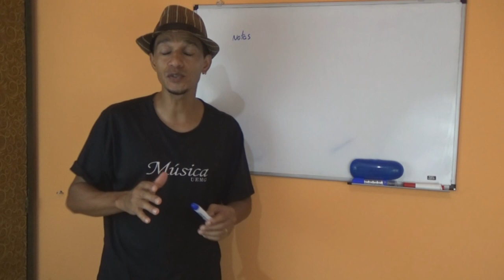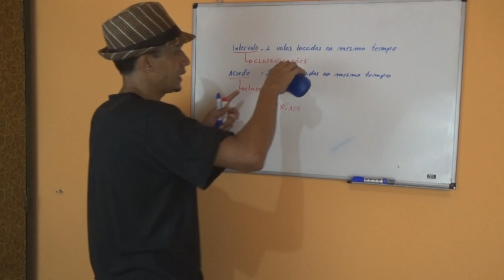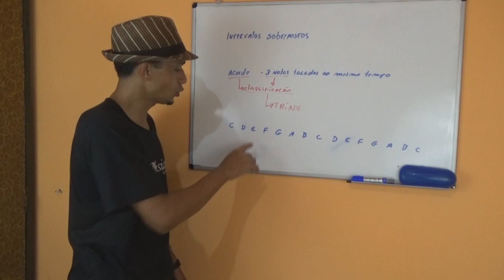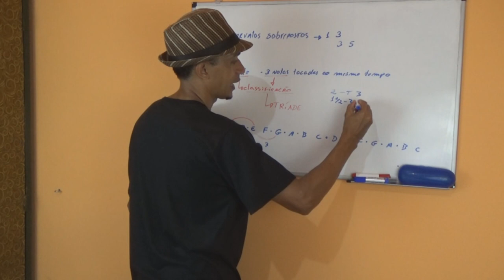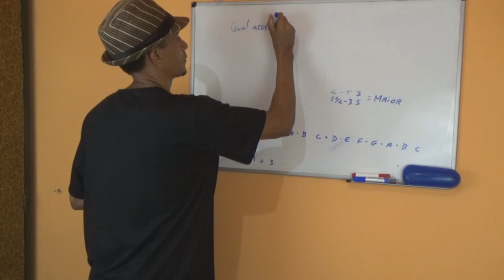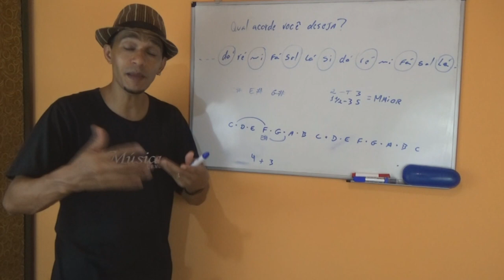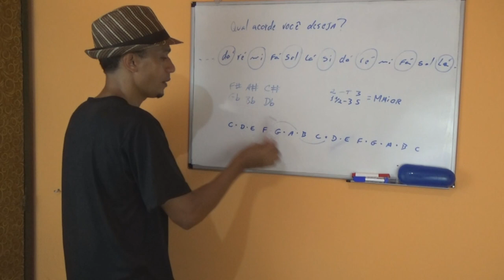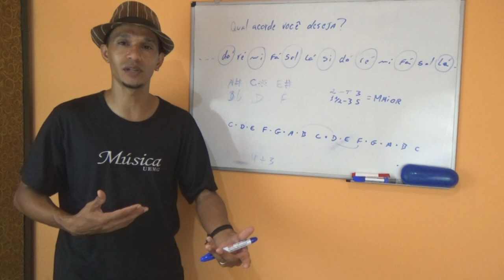Tônica, terça ou quinta. Como funcionam os intervalos no violão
• Baixe as cifras e materiais em ↴

Nesta videoaula você vai aprender "muito mais sobre violão". Tudo de forma facilitada e seguindo um passo a passo. Faça o download do material agora mesmo.
•Meus contatos ↴
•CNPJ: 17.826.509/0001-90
•Email de suporte ↴